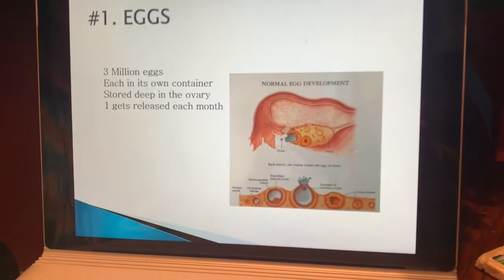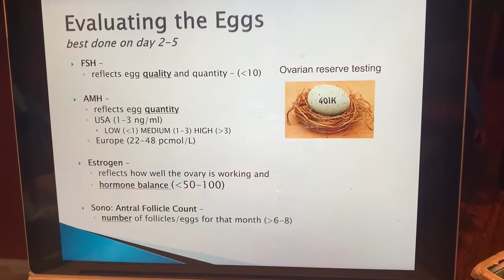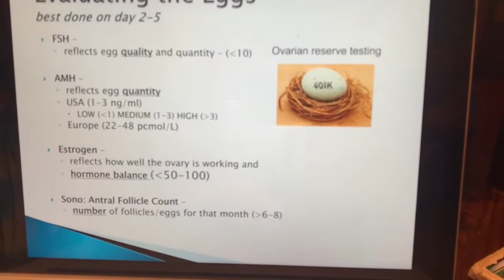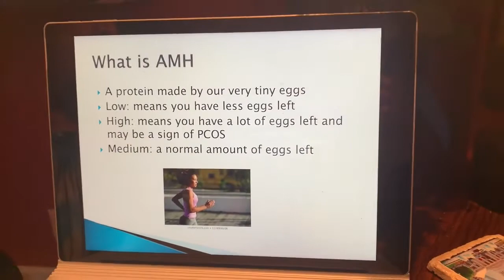Understanding your eggs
Angie Beltsos, CEO and Medical Director at Vios Fertility Institute discusses the importance of understanding your eggs